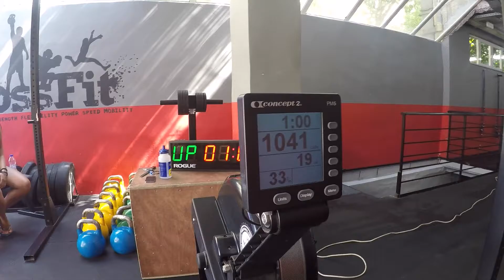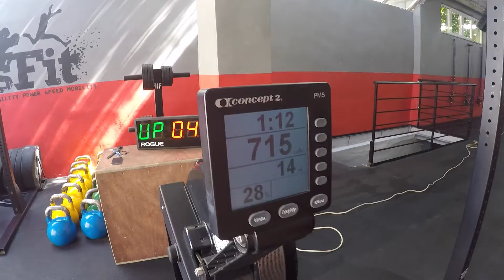Cyprus Throwdown Wod 3 E.Foufa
Scaled women